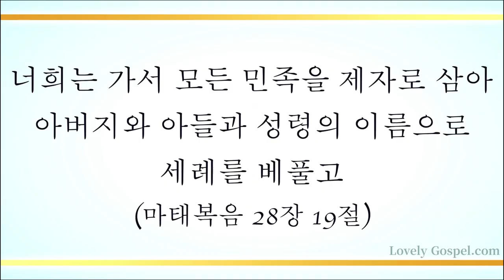성부 성자 성령 (Glory to the Father, 7장) - 한아름(Han A Ruem)/(Piano: 황윤정)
'너희는 가서 모든 민족을 제자로 삼아 아버지와 아들과 성령의 이름으로 세례를 베풀고'(마28:19)

'오직 성령이 너희에게 임하시면 너희가 권능을 받고 예루살렘과 온 유대와 사마리아와 땅 끝까지 이르러 내 증인이 되리라 하시니라'(행1:8)

성령에 힘입어 귀신을 쫓아 하나님의 나라를 소유한(마12:28) 축복된 하나님 자녀로서 온 세상 모든 민족에게 복음 전하는 참된 권세와 축복을 소유하게 하셨음에 감사하며 이 찬양 바칩니다.

이번 주 168번째 찬송 곡으로  팝페라 소프라노 한아름님과 피아니스트 황윤정님의 '성부 성자 성령-7장’ 들려 드립니다.